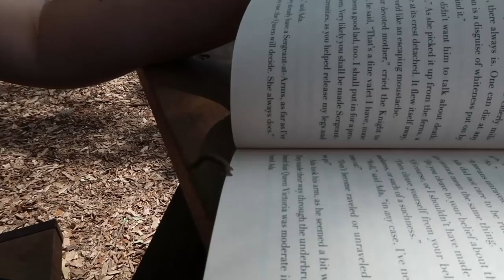Coloring Easter Eggs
Coloring Easter Eggs (3.30.18 - Day 2885)